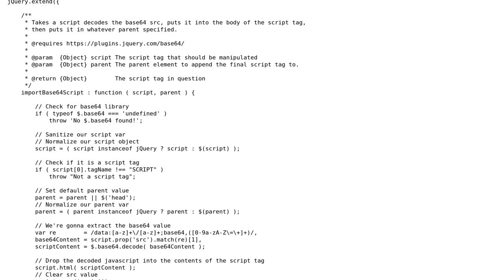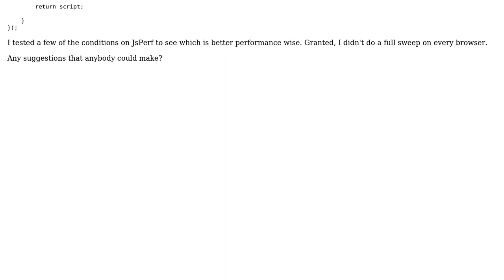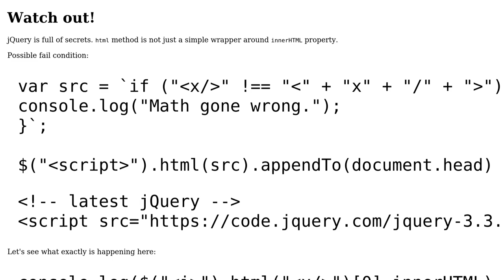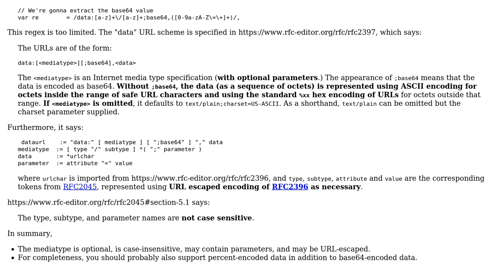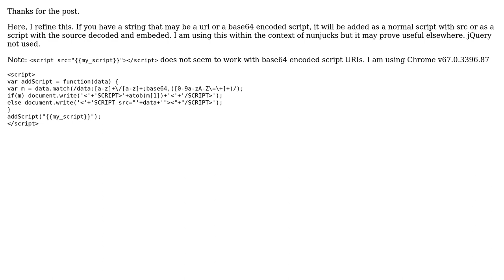Code Review: Fix base64 data URI scripts function (4 Solutions!!)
Code Review: Fix base64 data URI scripts function

With thanks & praise to God, and with thanks to the many people who have made this project possible! | Content (except music & images) licensed under CC BY-SA | Music | Images & others | With thanks to user user172379 user sineemore user Martin user konijn user 200_success and the Stack Exchange Network Trademarks are property of their respective owners. You are responsible for your own actions.